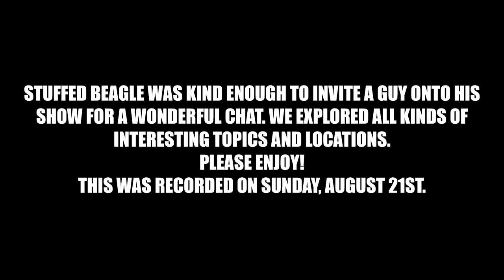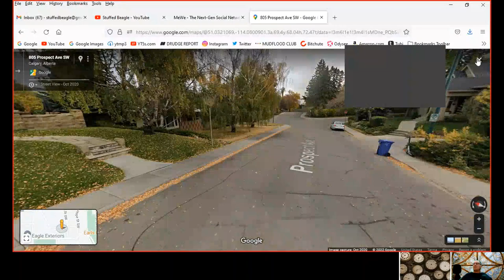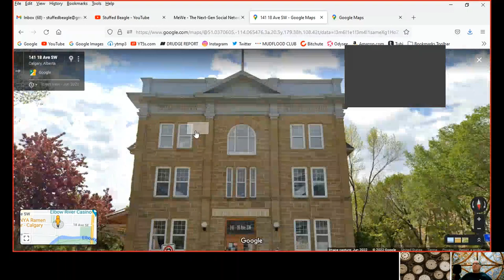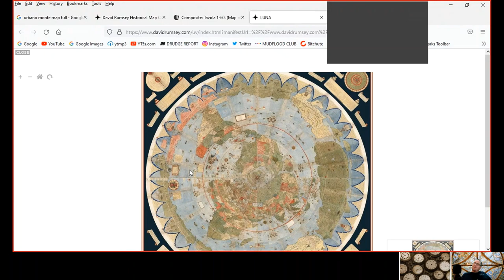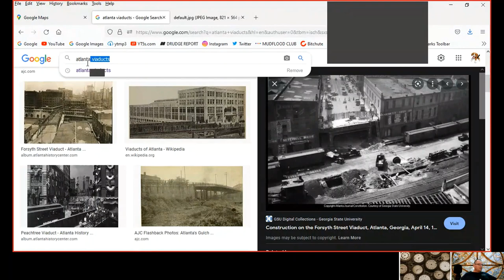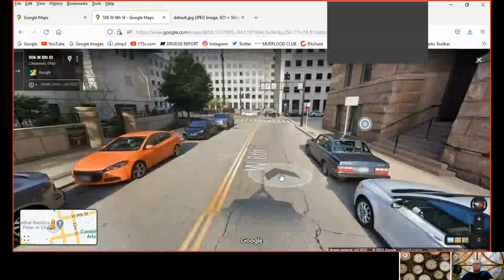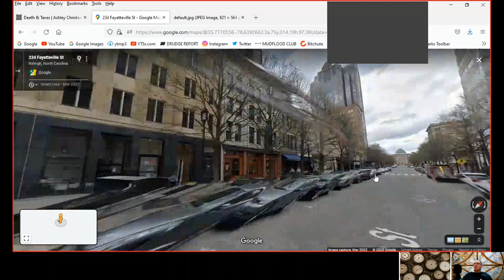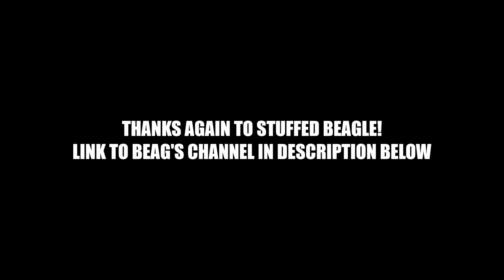Frankie and The Beagle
Beags was kind enough to invite a guy over for a chat. We talked buildings, floods, trains and stuff.
It was a fine chewing of the fat. Enjoy.